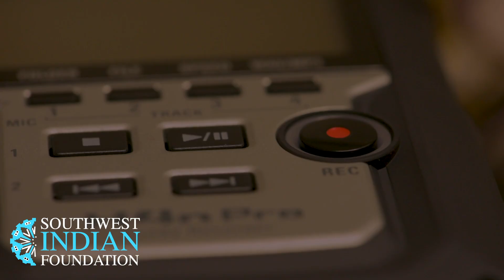The Long Walk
This heartbreaking video tells of The Long Walk, a tragic point in the the history of the Navajo Nation (and other native peoples of the Desert Southwest).  10,000 men, women and children were uprooted and forced to walk 400 miles to the New Mexico border in 1864.  It was devastating.  80% of the tribe was lost.  The Navajo Nation has never fully recovered.  Please watch and learn.  Lest we forget.  Lest we forget.